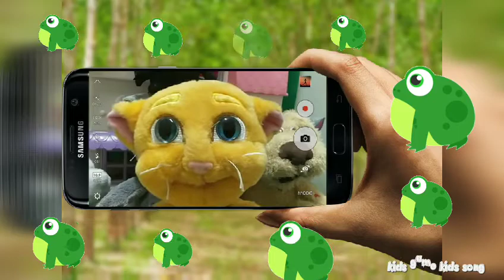KIDS SONG เพลงเด็ก เพลงกบ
กบ กบ กบ
เจ้ากบ มันมี 4 ขา
กระโดเด้งไปมา
มันส่งเสียงร้อง
อบ อบ อบ อบ

ขอขอบคุณเจ้าของบทเพลง